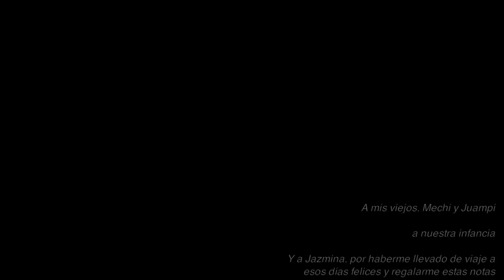Manuel Álvarez Ugarte "El río y los trenes"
El río y los trenes es una pieza inspirada en el tiempo de la infancia, ese momento de la vida en el que nos es dado ver el mundo como ya nunca lo volveremos a ver. La única patria que ciertamente nos hermana a los hombres y mujeres del mundo.

Grabada en Madrid en 2007, pertenece a la serie Imaginario conquense, que incluye también las piezas: Ausencia, Nana de la luna sueñera y Milonga de Urgel.

Las imágenes del vídeo pertenecen a cintas de Super 8 mudas, grabadas por mis padres en Buenos Aires y Agua de oro (Córdoba) entre 1978 y 1981 aproximadamente.

A mis viejos, Mechi y Juampi, a nuestra infancia.
Y a Jazmina, por haberme llevado de viaje a esos días felices y regalarme estas notas.